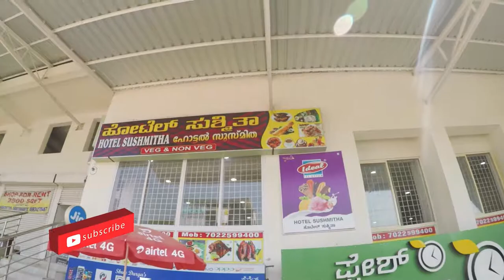[Eps. 03.2] Gokarna to Wayanad - Bajaj Avenger Street 220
Its was the Third day and the Second Ride Day ,
First was Mumbai to Gokarna , the second is Gokarna to Wayanad.

I hope you have watches the previous video ( Here- )
this is the second part when we reach our destination.

There are videos on How I Stated my Journey from Mumbai..
be sure to watch it from the start.

Because it means a lot to me and its free :)

About Ash Ritz
I am explorer, Occasional motovlogger from Mumbai, India. My bike - Bajaj avenger 220 street.

My equipment list use in this ride

Drone
DJI Spark

Cameras
Gopro hero 5
Sjcam sj4000 wi-fi action camera

Gopro accessories
Sjcam battery dual charger
Sjcam spare battery
Gopro hero dual charger

-Amazon Basics Carrying Case

Microphone and Memory Card (for Video Recording)
Zoom H1 Handy Portable Digital Recorder
Rode SmartLavPlus Lavalier Microphone
Rode SC3 TRSS to TRS Adapter
Sandisk ultra microsdhc 32gb

-(backup)

Generic 3.5mm external microphone (backup)

Riding Gears
MOTOTECH Bulwark Bionic Knee Armour
Le Gear Pro Plus bike face mask (Black)

Helmet LS2 Full Face 302

Motorcycle jackets I use
Biking Brotherhood Navigator Jacket
Motorcycle gloves I use

Motorcycle accessories
Mobilegear High Quality Universal Bike Mount Mobile Holder

Saddle Bag

Other mounts
Adjustable body chest strap and head mount

Copyright :-
Everything you see on my videos is created by me and if* not, then I will provide credits.  Please do not use any photos or content without first asking permission.